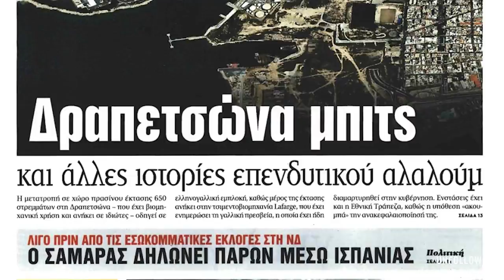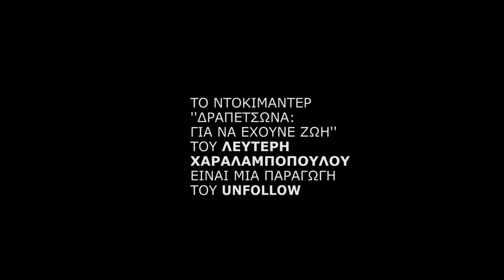Δραπετσώνα: Για να έχουνε ζωή - teaser #14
Ποιες πιέσεις ασκήθηκαν από επιχειρηματικά συμφέροντα, όταν έγινε προσπάθεια να υπάρξει νομοθετική παρέμβαση από τον υπουργό Πάνο Σκουρλέτη που θα επέτρεπε την απομάκρυνση οχληρών βιομηχανικών δραστηριοτήτων από μια υποβαθμισμένη περιοχή;
Τα επιχειρηματικά συμφέροντα γύρω από την περιοχή δεν περιορίζονται σε έναν επιχειρηματία. Ένα ολόκληρο επιχειρηματικό και τραπεζικό πλέγμα επιμένει να προσπαθεί να υψώσει εμπόδια σε κάθε παρέμβαση που θα αντέστρεφε την καταστροφή που έχει γίνει.